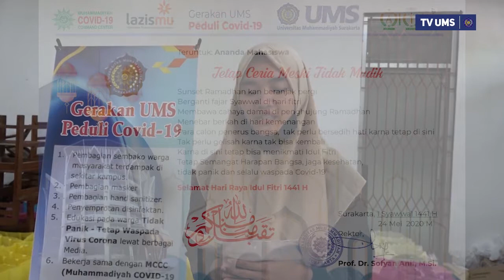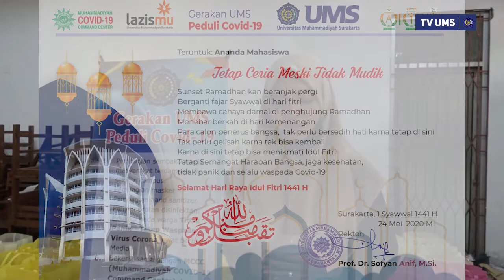UMS VLOG : PART 2 - Rektor UMS bagi bingkisan lebaran, Ada mahasiswa dari Uganda